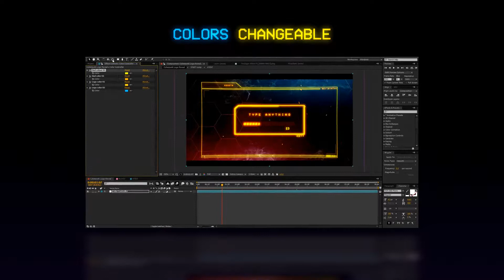Cyberpunk Logo reveal-After Effects Template Videohive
Cyberpunk Logo reveal
Colour changeable
Full HD (1920×1080) with 30fps
Support for After Effects CS6 and above